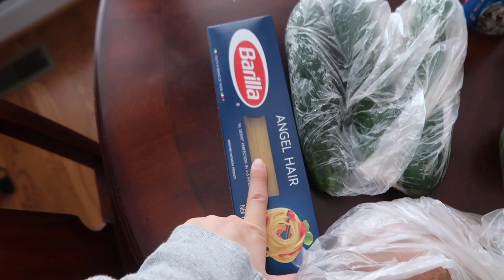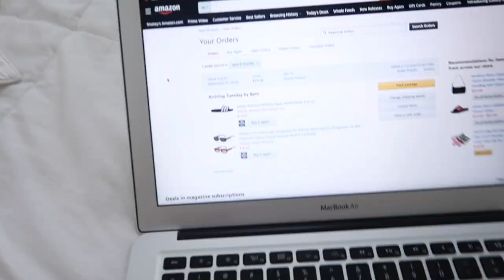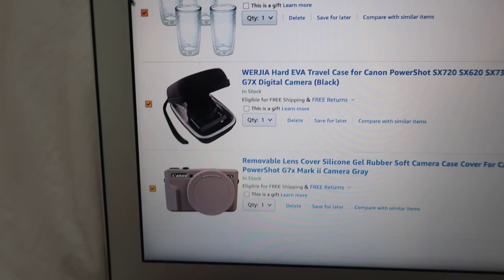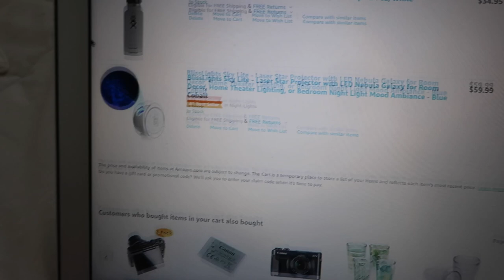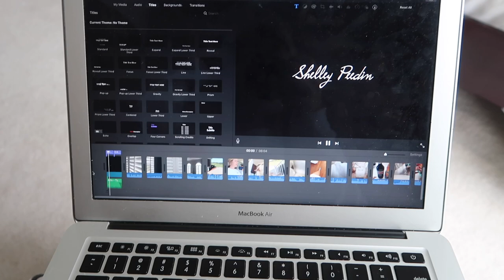VLOG: relaxing day in my life, eye doctor & some cleaning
Thank you all for the support on my channel :)